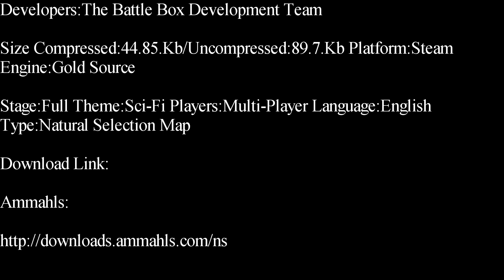Natural Selection-Battle Box Deathmatch Map Showcase